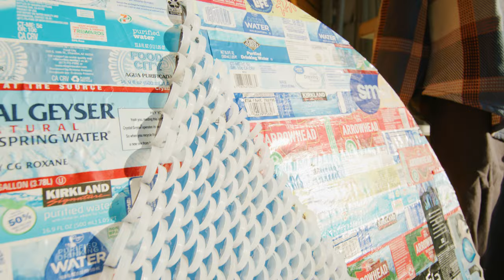One Ocean Gala 2022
Last weekend, we celebrated our 7th annual OneOcean Gala at the Ecology Center—a beautiful 28 acre regenerative farm in San Juan Capistrano, California. Honoring legendary World Surfing Champion and Surfrider ambassador, Shaun Tomson (@shauntomson), the benefit brought together leaders in the surf, fashion, recreation and music industries to enjoy an evening under the stars with live music, an art auction curated by Charles Adler and a gourmet farm-to-table style dinner. Guests were also treated to a live intimate performance by Ron Artis II.

The Surfrider Foundation extends gratitude to the generous sponsors, in-kind and auction donors, and all guests for helping protect our ocean, waves and beaches.